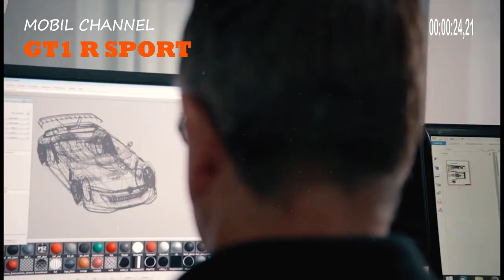Real Fantasy VW GTI Roadster Concept, Real Fantasy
LA Auto Show 2014 which is currently taking place (21/11/2014) is a competition for world car manufacturers. War of launching concept cars to fill the heat of racing in cyberspace - game Gran Turismo 6. VolksWagen (VW) did not miss to showcase its champion, the VW GTI Roadster concept.

Not only in a fantasy world, VW has the ambition to bring this Roadster to real life. At the booth, VW showed off the concept unit in real terms, not only pleasing to the eye but you can also touch it.
The VW GTI Roadster concept is equipped with a bi-turbocharged V6, 3.0L engine capable of producing 503 hp of power and 413 lb-ft of torque. The drive system adheres to the 4MOTION all-wheel-drive model via a 7-speed dual-clutch DSG automatic transmission.

VW claims this Roadster can go 0-100km in just 3.5 seconds. The top speed is capable of reaching 309 km/h.

masterjumpstyler1,volkswagen,vw,gti,gti-treffen,autonews,wörtheresee-treffen,wörthersee (lake),reifnitz,33. gti-treffen, gti, roadster, concept, gran turismo, gran turismo 6, walkaround, sound, exhaust sound